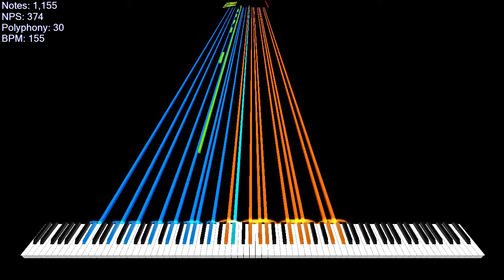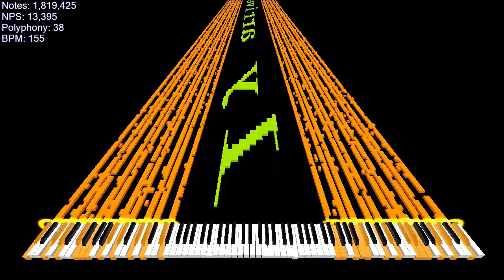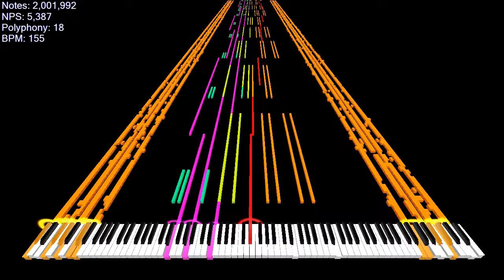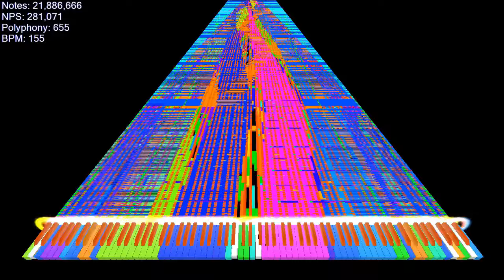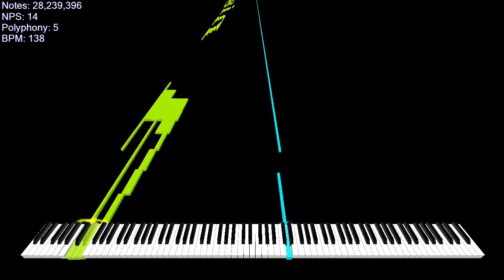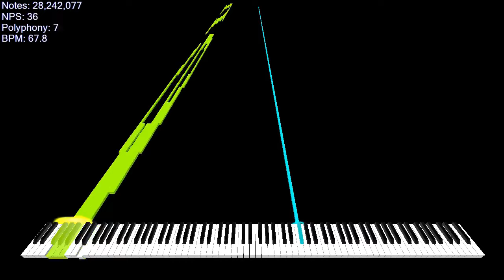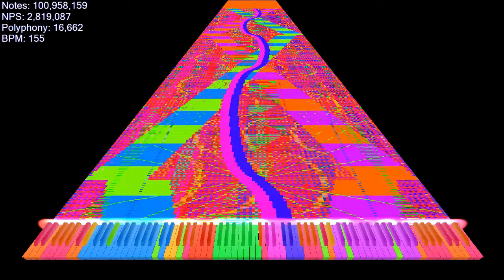[Black MIDI] An Ordeal From God + Legendary Illusion ~ Infinite Being ~ 206 Million Notes